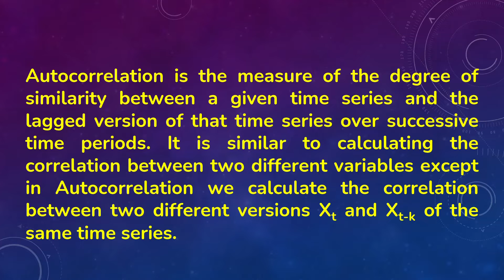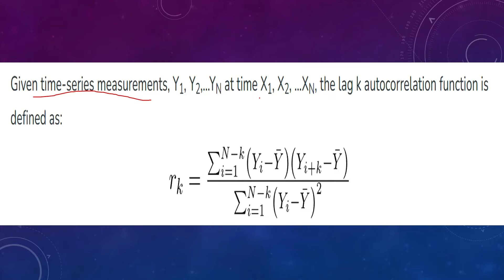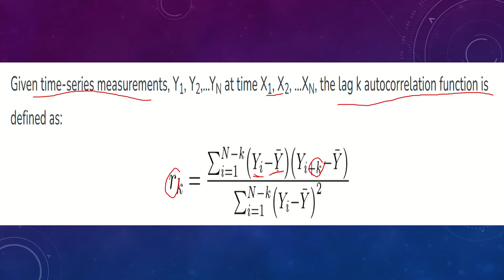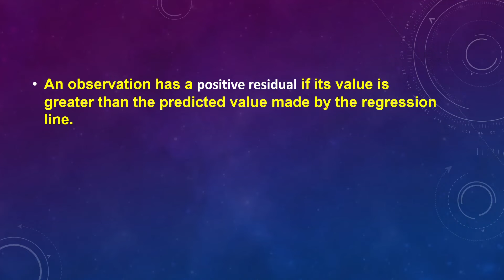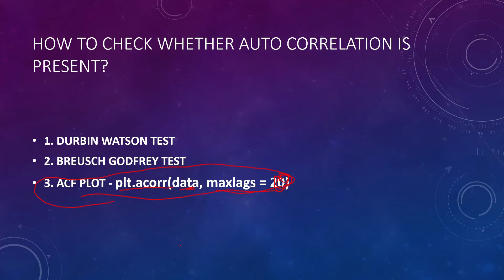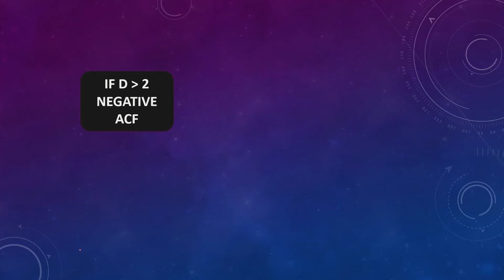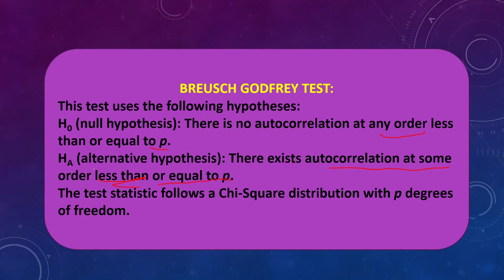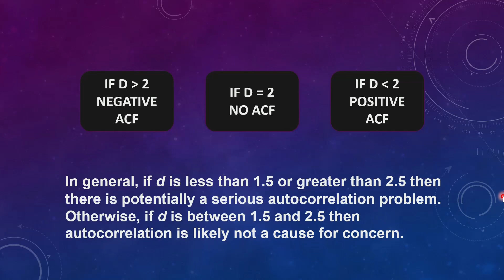What is AutoCorrelation? Explained in Tamil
Explained AutoCorrelation, steps to check auto correlation --- Durbin Watson Test, Breusch-Godfrey Test and ACF plots. Also Discussed about First order Auto correlation, Second order Auto Correlation.